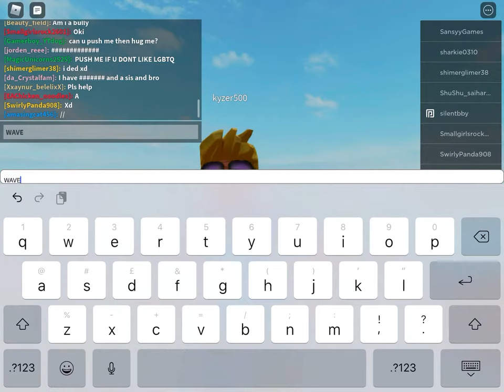The Nice Thing About Kyzer500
Made on 19 June 2020